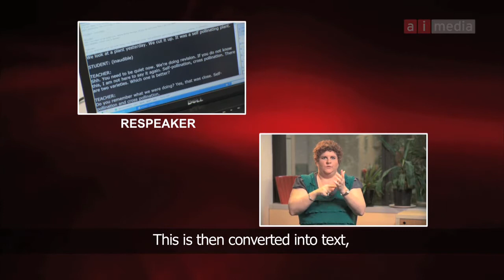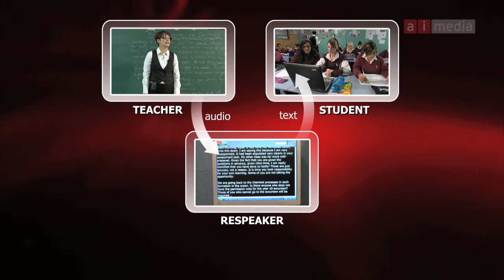Ai-Live In Education - Open Captions OC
Ai-Live In Education takes what the teachers says, creates captions (subtitles) and streamis them to any laptop, iPad, electronic whiteboard, TV and eventually devices like iPhones. Ai-live also creates transcripts for you to have as your class notes.